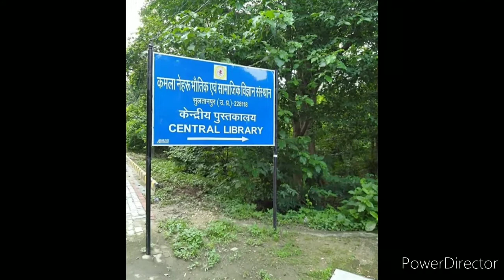KNIT SULTANPUR MOST BEAUTIFUL TOUR IMAGES ON MOBILE SHOT